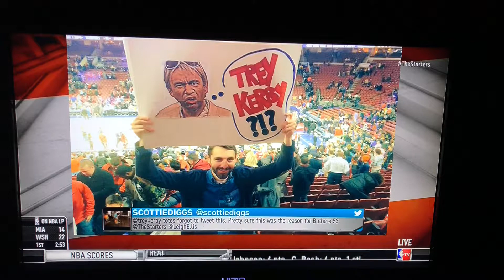Mark and Nick on The Starties Part II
Mark and Nick get redemption on The Starters